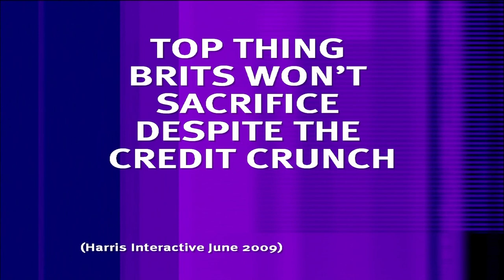Sean Lock In a Nightclub: "Daddy's Going Dancing! 😉" | 8 Out of 10 Cats | All Brit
Jimmy Carr asks the panelists what the worst thing is about nightclubs in the UK. Sean Lock has a very good point about nightclubs and asks the question: why do nightclubs not have creches?